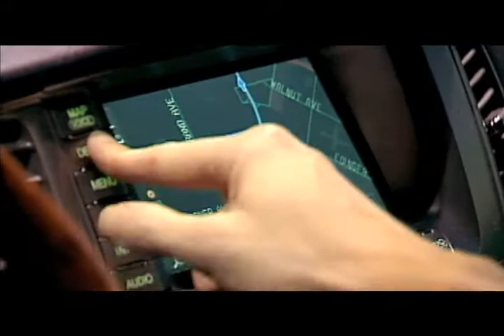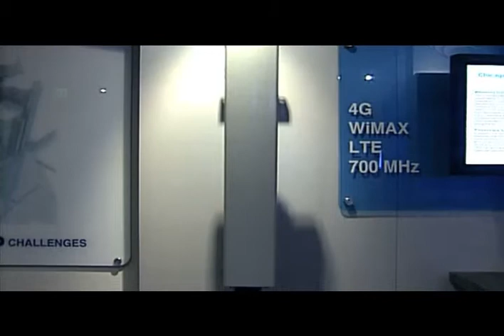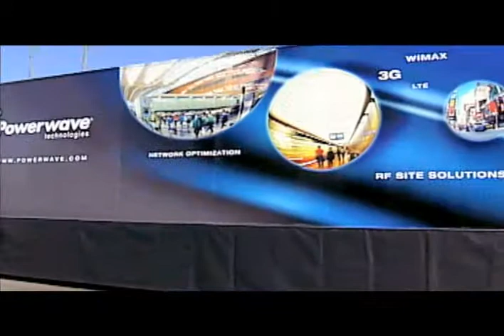Powerwave Technologies Commercial - Connecting the Wireless World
Powerwave Technologies' commercial showing the advancements in the wireless industry as well as the direction in which the wireless world is heading.